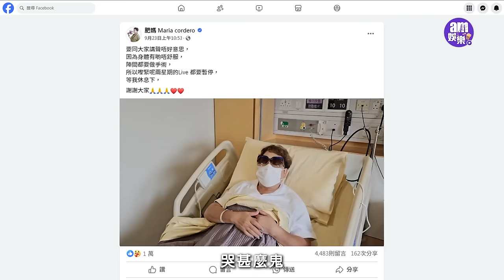專訪｜搵《中年好聲音》做嘉賓背後有苦心 肥媽黑妹開騷最想人人有工開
肥媽與黑妹李麗霞12月13日至14日於伊利沙伯體育館場地舉行《媽妹笑住唱 Part II演唱會》，這亦是她們繼2017年舉行《黑‧媽媽笑住唱演唱會》後，再合體開騷。她們笑言當年叫「黑‧媽媽」令不少賭場不敢邀她們開騷，於是今次就決定改名，希望可以四出登台。

肥媽與黑妹的感情有多好，大家不用說也知道，常見到她們形影不離，就連肥媽也笑謂曾被人問是否跟黑妹轉性向，一齊she she。她們坦言因為大家都是性情中人，最重要都是「坦蕩蕩」，無事不可對人言。肥媽自認脾氣比起黑妹大一點，但雙方都會互相提點。她說︰「其實我哋都係對事唔對人，呢度爆完，我就會無嘢！有時佢都會同我講『喂！你尋日好惡喎！』我就即刻講sorry！」黑妹亦指大家認識這麼多年，從沒為個一件事有隔夜仇。

黑妹指肥媽為人急躁，對方比她還要急，「好似今個騷，阿媽突然話佢諗到啲嘢，話唔可以只係做兩日，而係要延續，要時間去鋪排下，而我就只係見啱啱開始，好多嘢未落實喎！」肥媽指延續是希望人人有工開，可以幫到更多人，因為今次演唱會目的是希望為大家帶來歡樂，帶來正能量。她指身邊很多人為一些事情苦惱，而煩惱的竟然有很多不關自己事。她說︰「有啲朋友講打仗！仲要講到好似打到嚟咁！好似我個女係美國，早排話打風，我都係打個電話問佢有冇事，知道唔係個區都收線啦！樓價、股市跌喎！買好多咩？我哋要識感恩，唔好將自己放到好大，瞓醒擘大眼，可以同朋友去玩，可以食到嘢，感恩自己擁有嘅！點解大家唔可以唔去睇美好嘅一面？所以希望個騷為大家帶嚟開心！」

今次個唱的嘉賓除了請來羅敏莊外，還請了古淖文、譚輝智及黃劍文，邀請他們的原因並不單純他們的人氣，是希望為《中年好聲音2》幾位成員帶來更的東西，其中一樣最重要的是舞台經驗。黑妹表示過去都有向政府投標做活動表演嘉賓，一直都有找《中年》的參賽者參與，就是希望大家都可以多些亮相。肥媽說︰「人哋等咗咁耐，去參加個《中年好聲音》比賽，參加完又無嘢撈，唔得㗎！我哋真係唔係為自己，而我哋又真係做到，請佢哋去工作，等佢哋賺錢。」

舞台經驗當然是可以累積下來，但有一些竅妙還需要前輩指點。談到現時很多歌手如沒有耳機，就令演出大打折扣，黑妹認為只是大家慣了依賴耳機，她說︰「習慣問題，好似我哋後生嘅時候，記得晒大家電話，科技係會令人懶，好多嘢都係練番嚟，我哋幾爛音響都可以唱！」肥媽與黑妹一直都很用心把她們多年來的功夫傳授給不同歌手，同時亦希望他們能傳承到助人快樂的精神，感染更多身邊的人。肥媽說︰「最緊要係用心，我哋個個都咁教！只要用心去學，做咩都要有心，腐朽都變神奇。」

《媽妹笑住唱 演唱會2024 Part 2》
演出日期：2024年12月13及14日
演出時間：8:15pm
演出地點：灣仔伊利沙伯體育館
主辦單位：BG Production / True Regent / Hong Kong Marketing / 創科媒體 / 星傳文化娛樂 / 光尚娛樂 / 湯臣娛樂 / 棋人娛樂 / 心旭娛樂

bmgproductionmusic